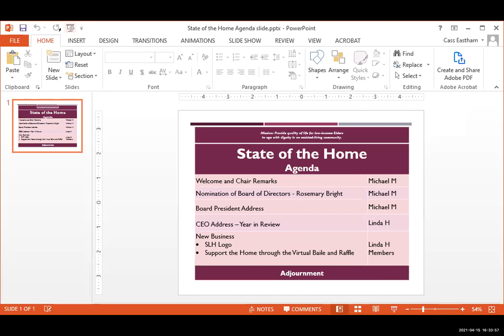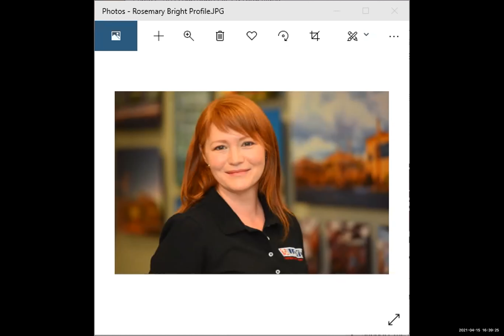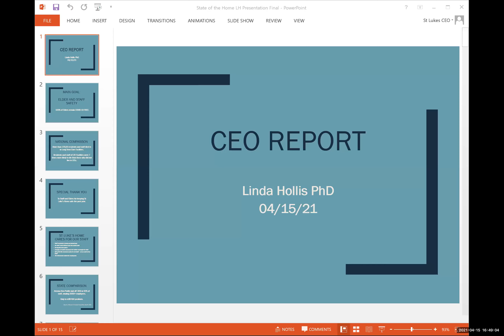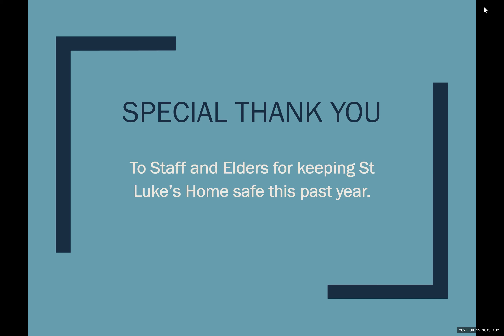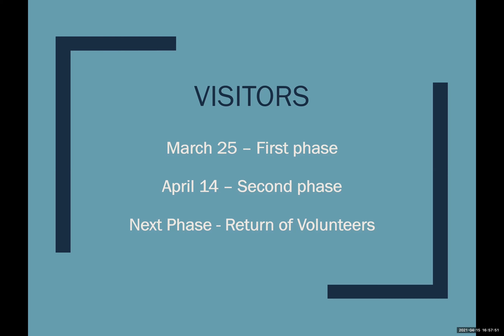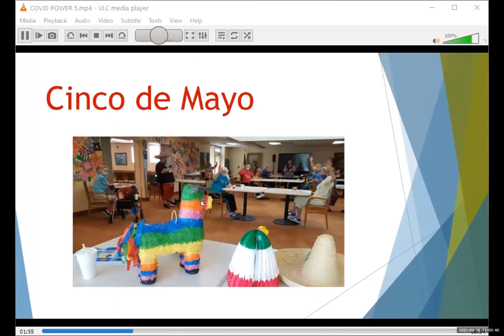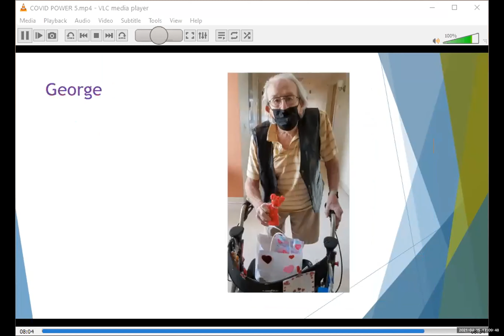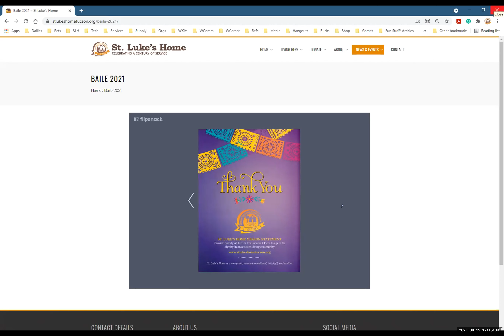State of the Home 2021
Thank you to our friends and families who joined the State of the Home meeting on 04/15/21. St Luke’s Home has truly beat the odds this past year, in so many ways. It was great to have the Elders attend and hear from the Board President, Michael McCrory, as well as our CEO, Dr Linda Hollis, on a year in review.